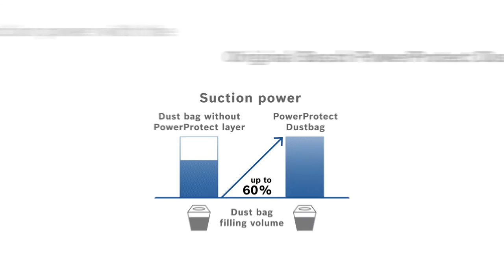Good vacuum cleaners deserve the best accessories - Genuine Bosch dust bag : Type G ALL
We recommend the use of original Bosch dust bags, because they are perfectly matched to your machine and due to their accuracy and superior quality for high cleaning performance. In addition, the new PowerProtect dust bag provides even at low wattage appliances a high suction as the bag fills. When using dust bags with less quality the life and performance of your machine may be significantly affected. Consequently, the guarantee claim exists only when using original dust bags.